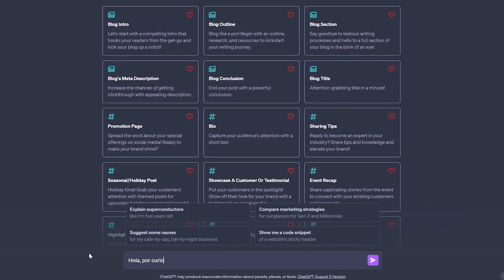¿Por qué ser amable con la Inteligencia Artificial? 🤖 3 Motivos Basados en la Ciencia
Exploramos el impacto que nuestras interacciones pueden tener, no sólo en las respuestas que obtenemos, sino también en nuestra propia conducta y en la sociedad en general. A través de estudios y datos científicos, te revelo 3 motivos fundamentales para tratar con cortesía y amabilidad a entidades como ChatGPT.
¡Acompáñame en este viaje entre humanidad y máquinas y descubre cómo un poco de amabilidad puede marcar una gran diferencia.

De nuevo, este vídeo cuenta con una extraordinaria banda sonora original, colaboración de @VHC90 Víctor Herrera Calvo. Entra en su web para descubrir sus composiciones y su nuevo álbum distribuido por Universal Studios